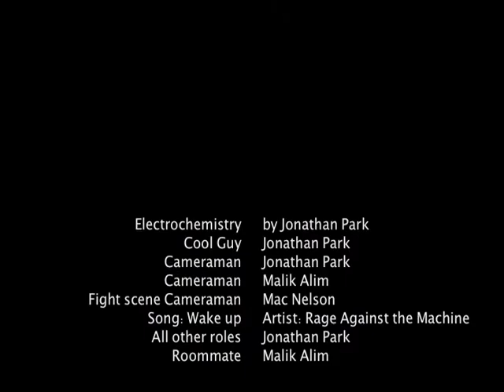Electrochemistry - Bells and Whistles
Made for IMSATube 2009
Bells and Whistles Project
Jon Park
"To help you get to know the Imovie software, produce a (no longer than) one minute document that uses many of the special effects.  Content does not matter too much here. The goal is to use all the gizmos and get to know what is possible.
a)  Must use at least three different ways of adding sound. For example, using Garageband, IMovie sound effects, the built in microphone, external recording, or natural sound.
b) Must use at least four different types of transitions.
c)  Must use on-screen text at least three different times and in three ways."